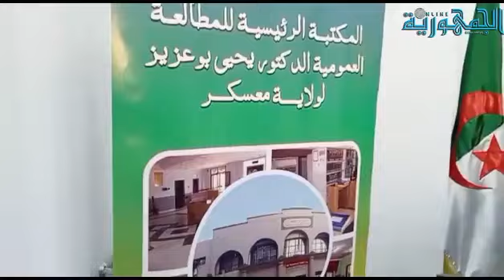تقديم كتاب "تاريخ اسمي المكان معسكر و Mascara"، لصاحبه بلقاسم مختار حجايل